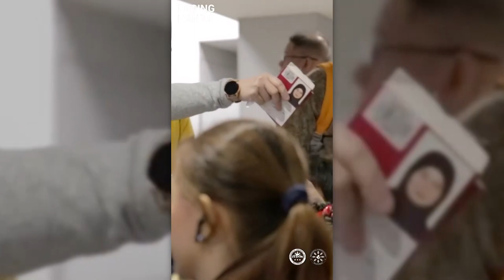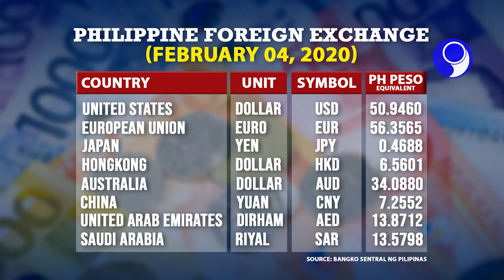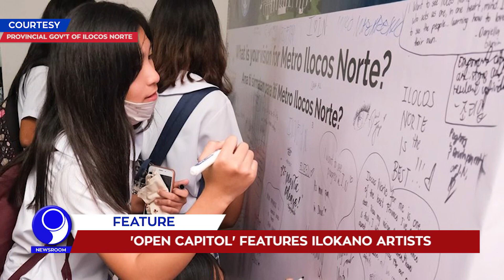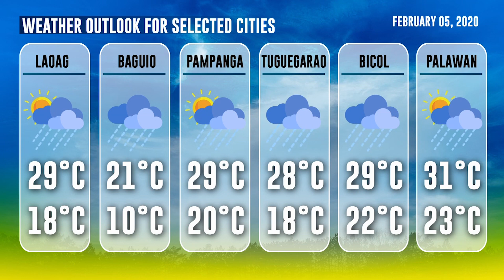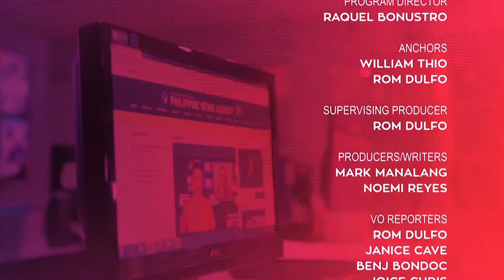「 PNA Newsroom 」 2020.02.04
WATCH: In today's (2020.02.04) episode of PNA Newsroom:

• WHO satisfied with PH gov’t response vs. nCoV
• Stop the sinophobia: Duterte
• 5 exposed to nCoV quarantined in Dumaguete
• Mindanao youth urged to be active in peacebuilding